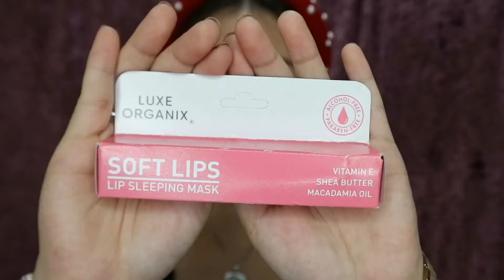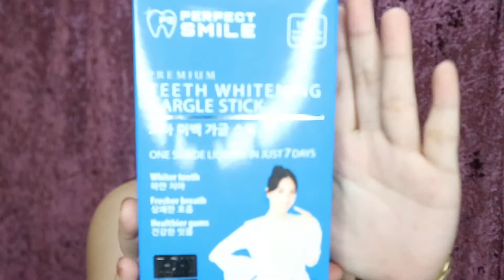SKIN CARE HAUL + REVIEW | EiMB